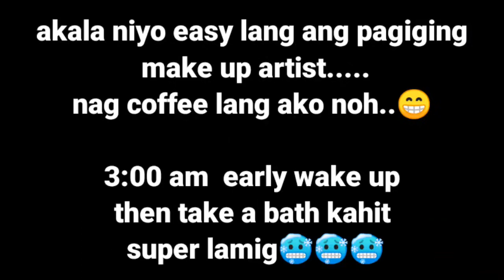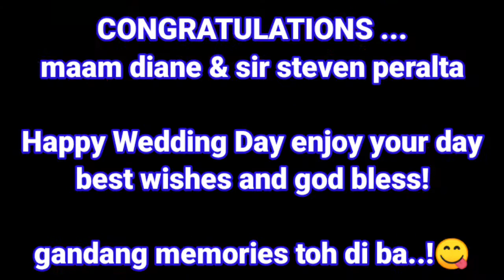My BRIDAL make up! "buhay make up artist" VLOG #6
this is the continue video of my vlog 4 and vlog 5, from prenupshoot to wedding day this is the actual...moment during wedding day of the 2 couples. From ceremony to reception...Just keep on watching ...

Please hits the bell button..for my upcoming video's.

FB PAGE: Miyang Freelance Make-up Artist

by the way sa mga naghahanap ng proffessional wedding photographer
search nio fb ng JUST MOTION CINEMA
inquire lang po kau sa kanila ...
nakita nio naman ang gaganda.ng mga kuha nila... gawa nila legit na legit ayan inquiere lang po kau sa kanila si yun lang thankyou.